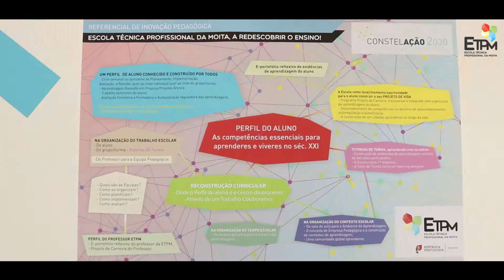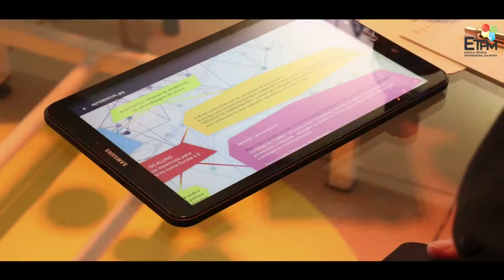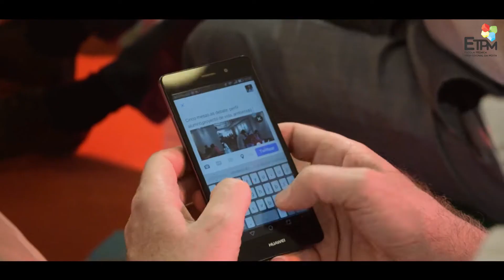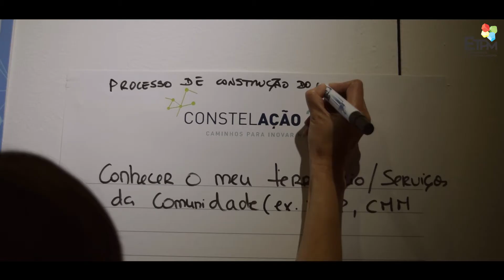Constelação 2030 - Caminhos para Inovar na Educação